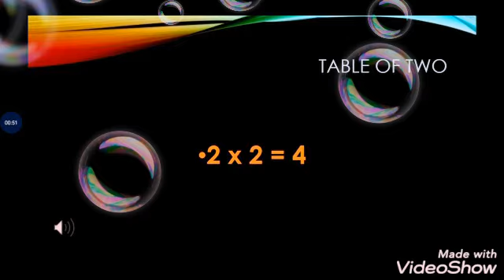Table of two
mathsguru ji